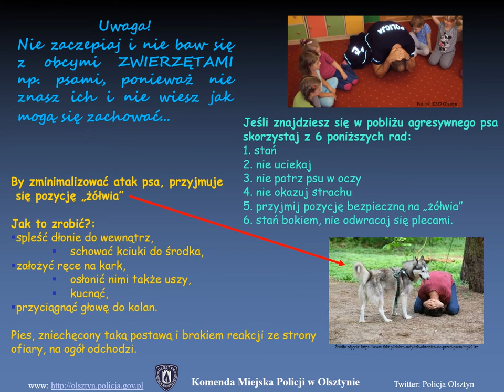Zasady bezpieczeństwa uczniów klas I -IV SP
Prezentacja multimedialna przeznaczona dla uczniów szkół podstawowych kl. I-IV